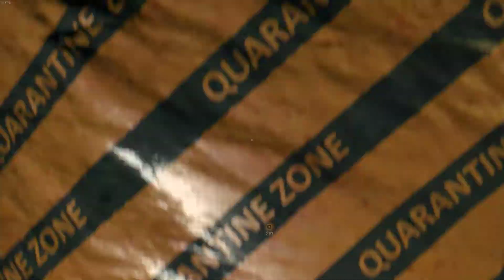Dying Light. Зоны Карантина. Парковка.